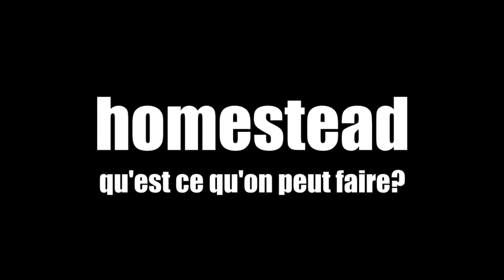Homestead sur teso fr (petite présentation)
Bonjour, voila je voulais faire cette petite vidéo sur teso pour vous en parler un petit peu...
J’espère que cela vous fait plaisir!!
Bisoux